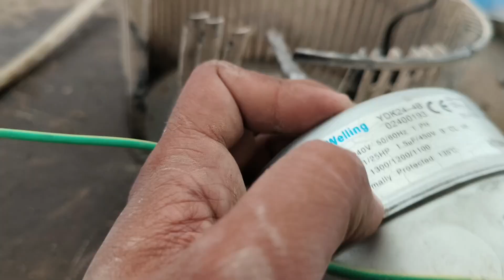অদক্ষ লোকের কাজ। ac repairing Bangla / Ac repairing full course